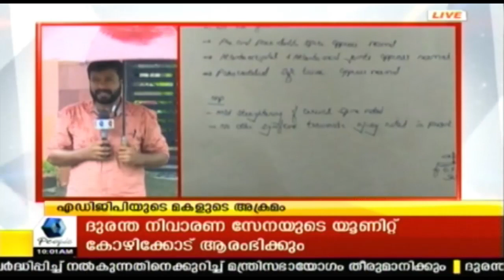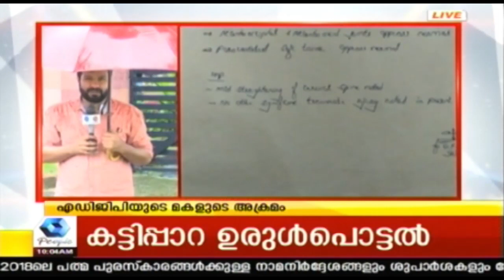News @ 10AM : ADGP സുധേഷ് കുമാറിനെ മാറ്റണമെന്ന് പൊലീസ് അസോസിയേഷന്‍ | 16th June 2018